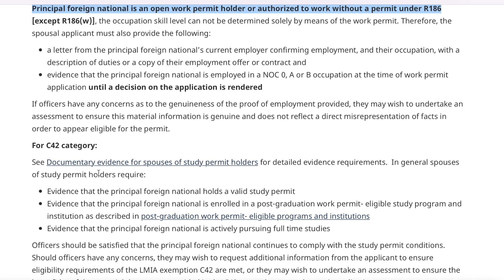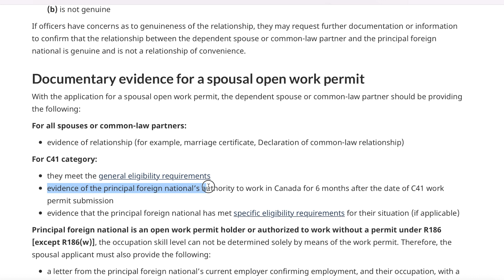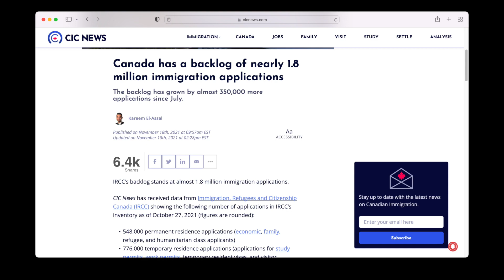New Rules For Spouse Visa For Canada 2021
DM on instagram page if you have any question regrading study visa,workpermit,study permit,LMIA etc